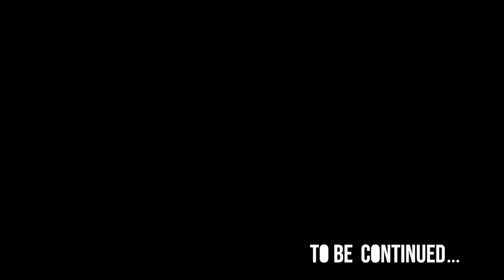Tarzan - Level 12: Tarzan to the Rescue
Disney's Tarzan (also known as Tarzan Action Game) is a platform game developed by Eurocom and published by Sony Computer Entertainment for the PlayStation in 1999. It is based on the Disney animated film Tarzan from the same year.

In this video the twelveth level: Tarzan to the Rescue!

We are BrancaLeone's Army, a group of friends who enjoy playing video games and editing videos, don't forget to leave feedback!

00:00 - What an intro!
00:11 - Intro level
00:58 - Game start
04:43 - Watch another video!